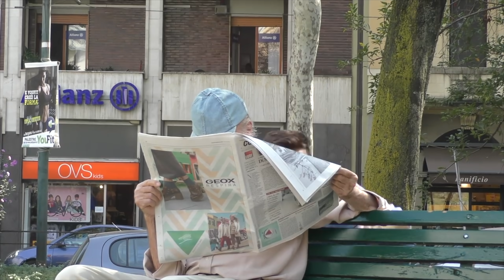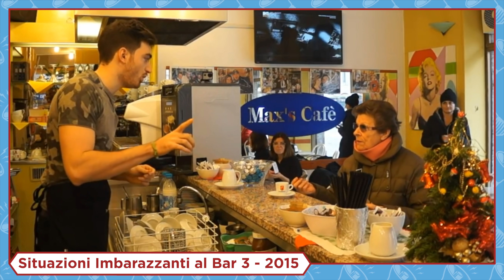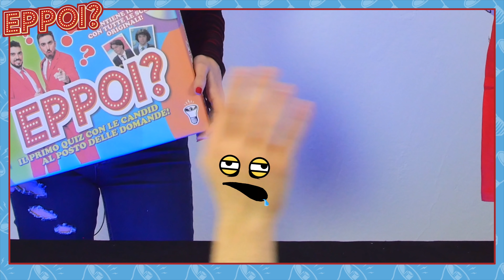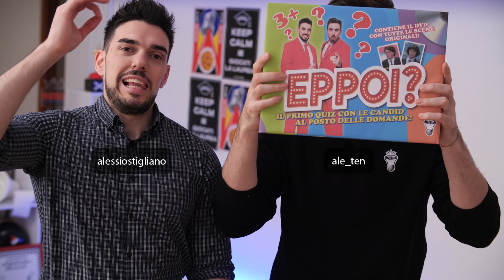Cosa si Nasconde nello Zaino? - [EPPOI, Il primo Quiz con le Candid] - theShow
Nascondino Elettrico EEN+ Caccia All'Uomo con Taser Qualcosa di inatteso si nasconde nello zaino di Alessio.  Rispondi nei commenti!

La programmazione settimanale di theShow:
   - MERCOLEDÌ: Candid Camera Original theShow
   - VENERDÌ: Video dei nuovi player (a rotazione tra Aktriz, LALE)

¶ Indirizzo per lettere/pacchi "ALL'ATTENZIONE DEI THESHOW": MASSA DI LEONI srl - Via Stresa 6, 20125 Milano